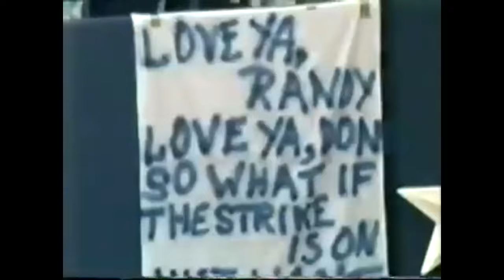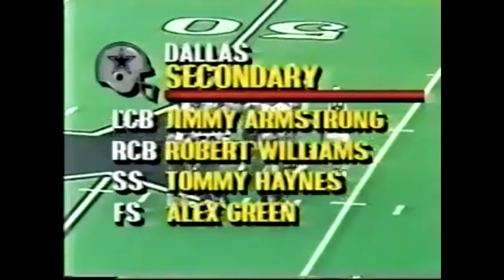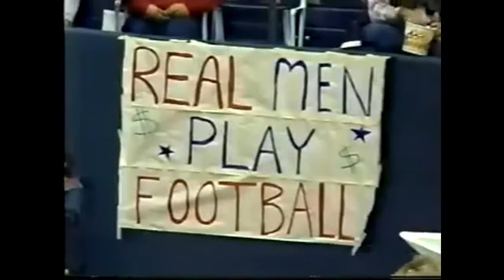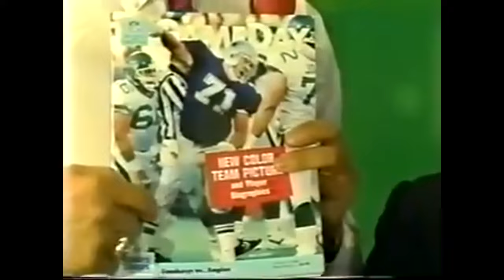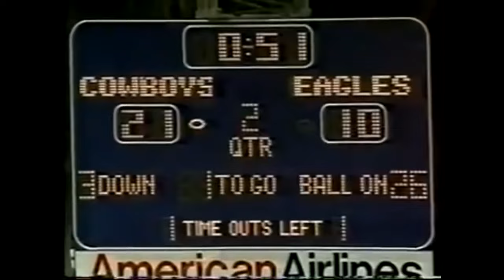Philadelphia Eagles vs Dallas Cowboys 1987 1st Half Week 5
The NFL strike has brought out a different perspective on the game. It's a coaches nightmare trying to prepare a team of cast offs in a short amount of time.